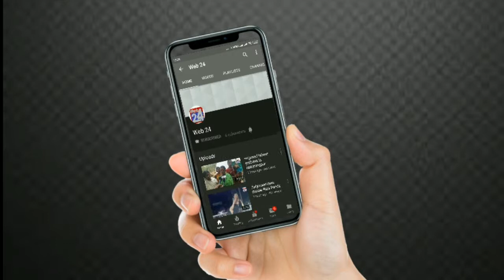Heavy rain fall in Damanjodi of Koraput dist